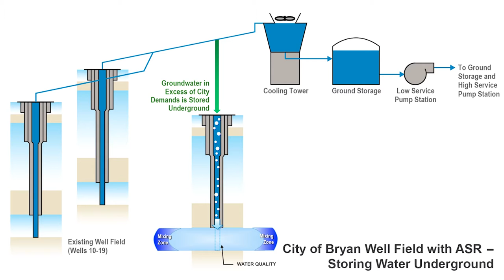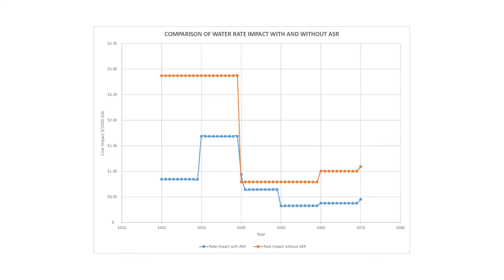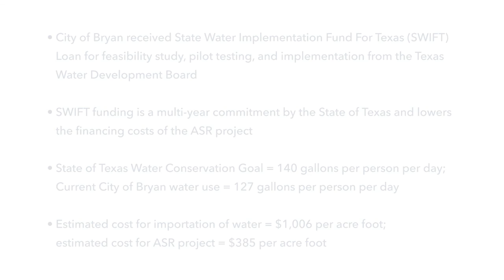ASR Informational Video